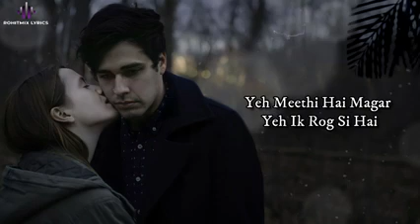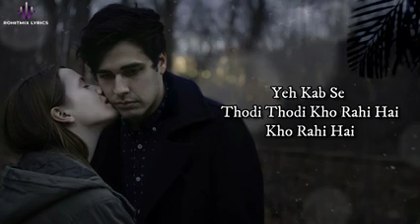Mohabbat ajnabee sachet hindi song 2020jio digital life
2020 new song hindi jio digital life ramesh chandra kartlapur